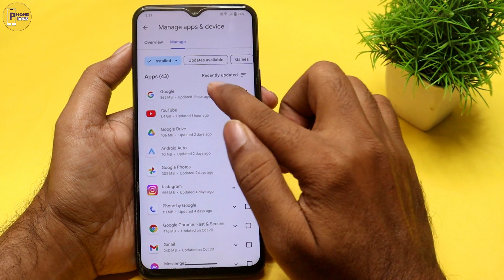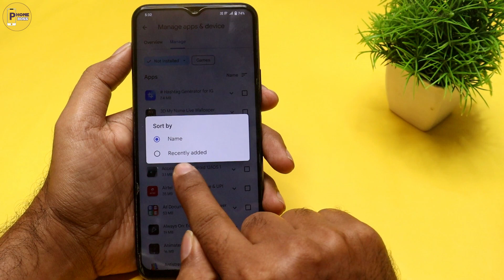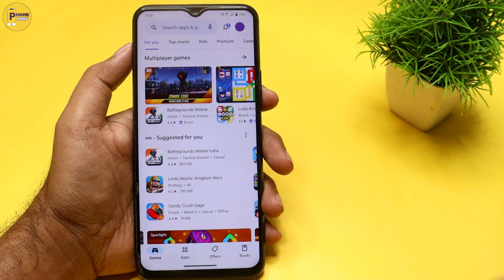how to recover deleted mobile apps | delete huwe apps ko wapas kaise laye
hey friends kya ap janna chahte ho mobile se delete hui app wapas kaise laye to ye video apke liye hai video end tak dekhna video ko like share or channel ko subscribe zarur karna.

VIDEO TOPICS:
how to recover deleted apps
delete app wapas kaise laye 2023
uninstall app wapas kaise laye
how to recover deleted apps from phone